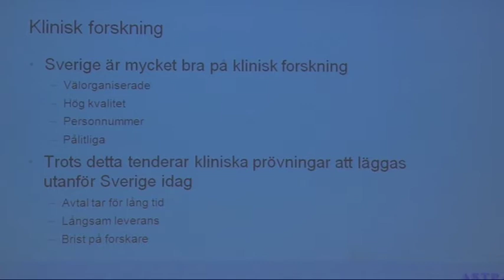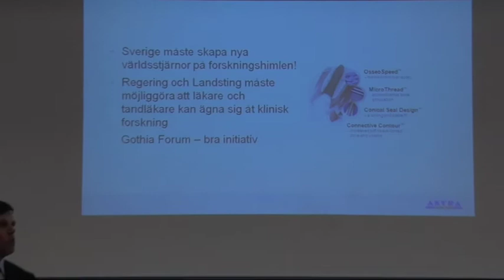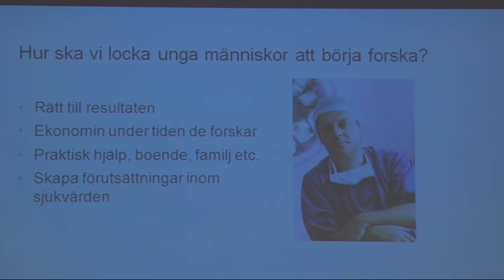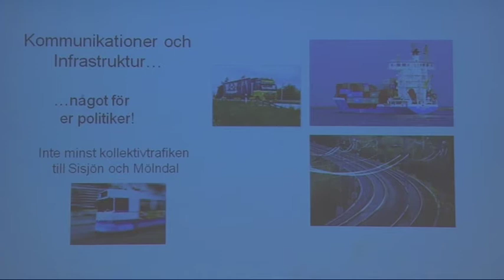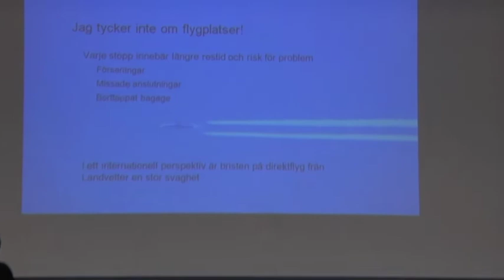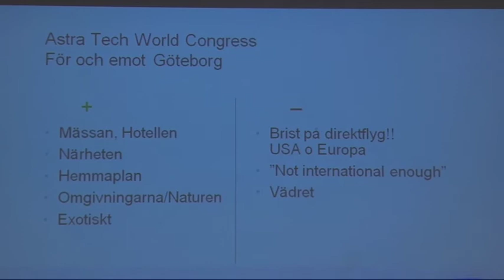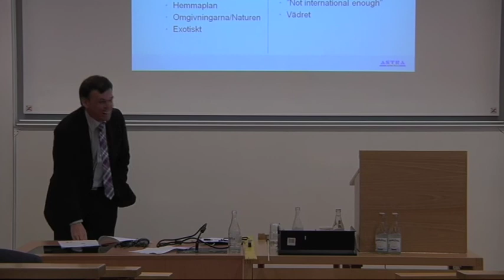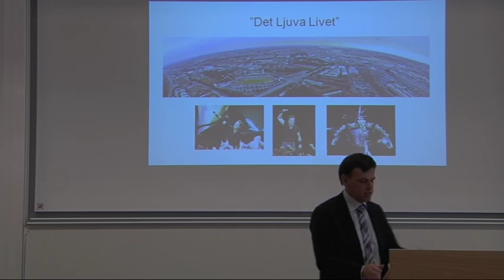"Skandinaviens hjärta" Oavkortad - del 15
Seminarium om regionutveckling i de nordiska länderna den 12 mars 2010, Handelshögskolan, Göteborgs Universitet. Arrangörer: ReVäst (Styrelsen för regional forskning i Västsverige), Västra Götalandsregionen, Göteborgsregionens kommunalförbund samt Föreningen för samhällsplanering. Oavkortad dokumentation, del 15 av 18: Lars Henrikson, Marknadschef, Astra Tech om "Industrins krav på det västsvenska samhällsbygget", del 3. Seminariet finns också att tillgå i en sammanfattad version i fyra videor.